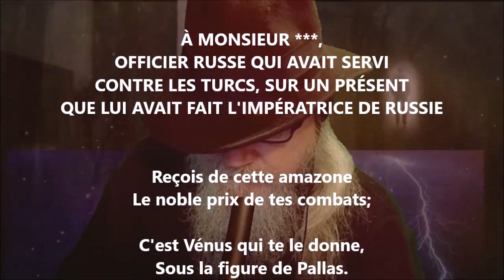À monsieur *** III - Voltaire lu par Yvon Jean